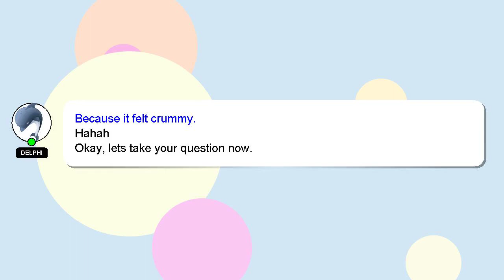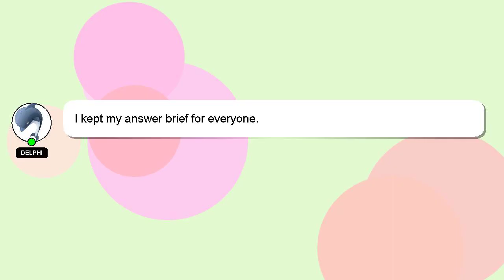How to delete useless files on android?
Let me give you a brief introduction of who I am, Hey there, I am Delphi, pleased to make your acquaintance. I am willing to help you find the solutions to your questions. - How to delete useless files on android?

Let me know if you have more specific questions or concerns by leaving a comment or starting a chat. A 'heart' from me will indicate my appreciation for your answer.

*2 What we are experimenting :*